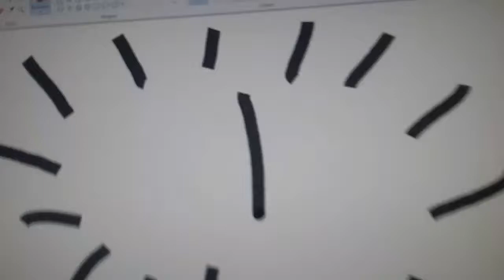20 video special!!!!!!